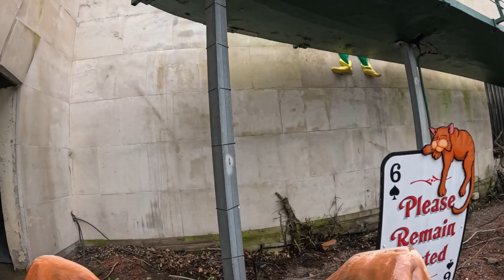Blackpool Pleasure Beach Resort VLOG!... | April 2024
Join me on a visit to Pleasure Beach Resort in Blackpool! It was wet at the start of the day and brightened up later on. The queues were tiny resulting in us getting on over 20 rides!